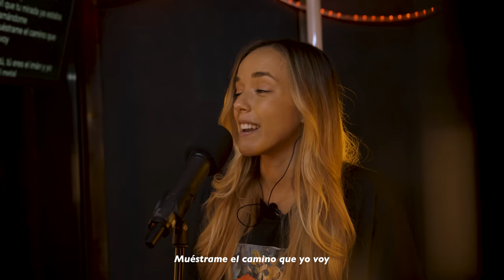Johannes Oerding auf Spanisch 😲 & seine Schwester überrascht ihn | Nico Santos Karaoke Box by Teufel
Johannes Oerding und Nico's Schwester Clarissa überraschen Nico Santos in dieser Folge in der Karaoke Box. Welcher Song gefällt euch am besten? Wir haben nun direkt einen Ohrwurm.

Virgin Records & LabsxStudios - Universal Music